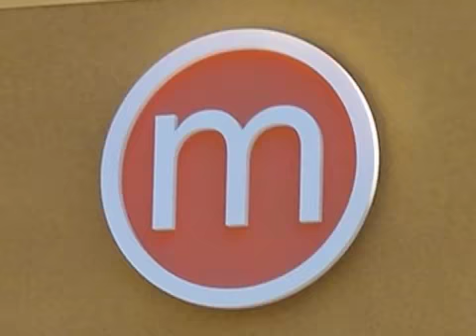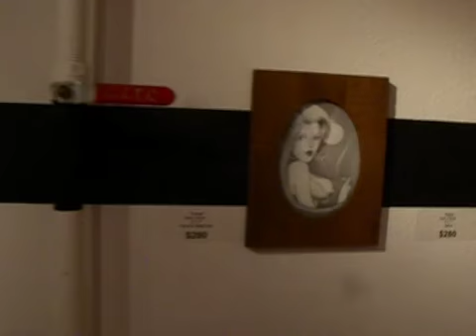Russ Meyer @ M Modern gallery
This is a video of the "Pussycats, Dolls & Vixens: Tribute to Russ Meyer" show at the M Modern Gallery in Palm Springs California. This exhibition features an amazing array of artists including:

SHAG (aka Josh Agle) * Glenn Barr * Amanda Visell * BigToe (aka Tom Laura) * Bwana Spoons * Dale Sizer * Dave Calver * James Brunner * Jason Mecier * Jim Owens * Joey Remmers * John Bell * Jophen Stein * Kalynn Campbell * Lisa Petrucci * Mark Covell * Mulder142 * Nicole Steen * Pizz * Rick Morris * Sam Gambino * Sean Clauretie * Shaunna Peterson * Thorsten Hasenkamm * Tina Schmidt * Travis Lampe * Vicki M * Zoey Stevens and more with Special guest star Kitten Natividad!